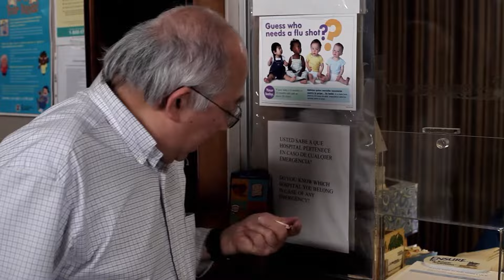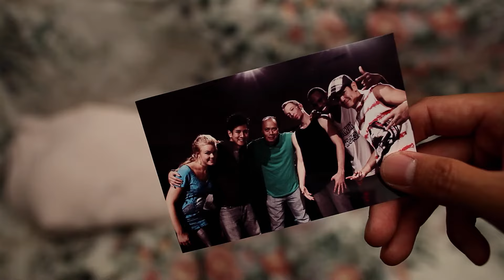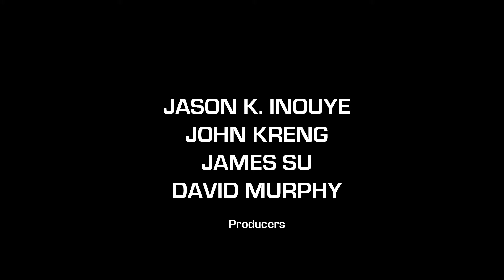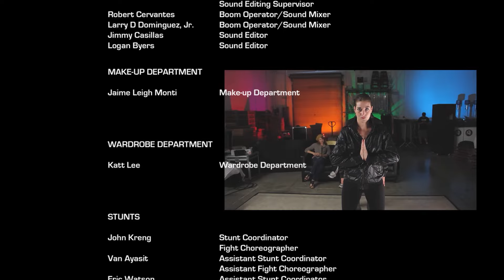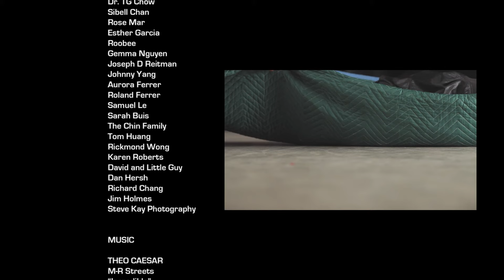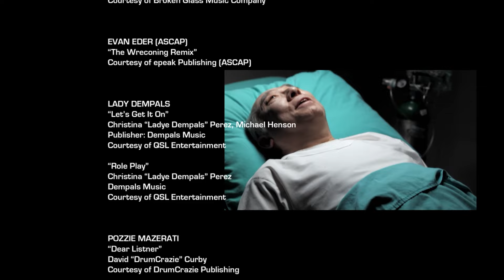BATTLE B-BOY 🎬 Exclusive Full Action Movie Premiere 🎬 English HD 2023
🌍 Title: BATTLE B-BOY
🌍 Summary: A group of talented but financially struggling B-Boys join an underground fighting ring in Downtown Los Angeles that uses Hip-Hop music and Break dancing to battle for money. To save the life of one of their friend's father, the B-Boys form a strong bond. They fight for each other, for their families and for a better future.

YOP: 2016
Cast: Jae Phan, Alison Dahlstrom, Ricky Cole
Director: Frank Lin
Writer: Frank Lin

🔴 Certificate: TV-MA